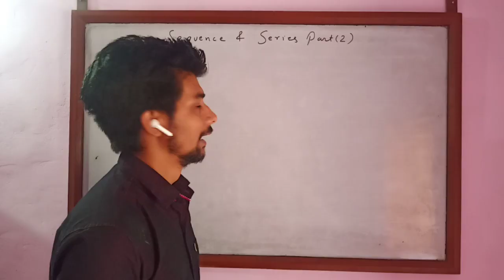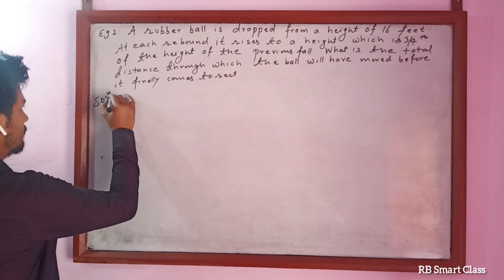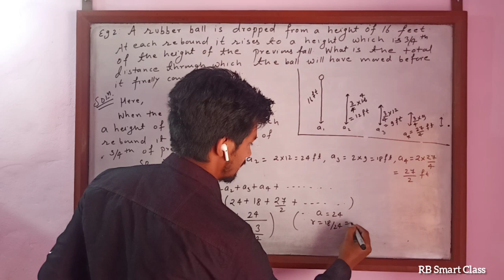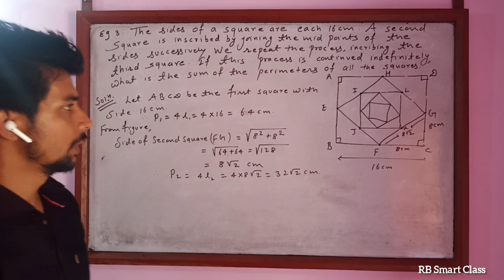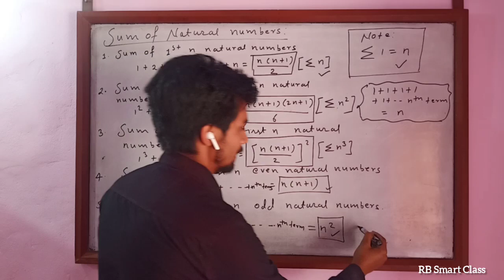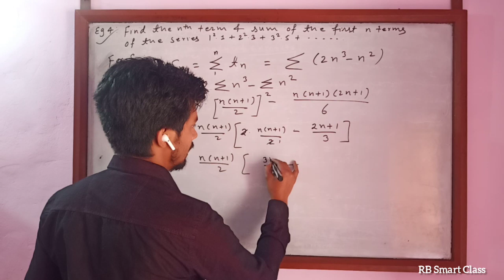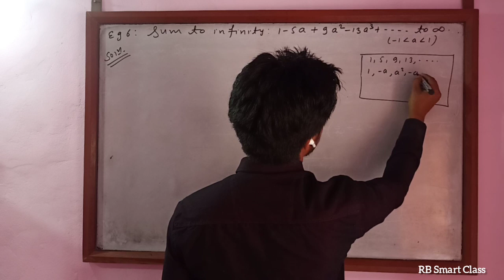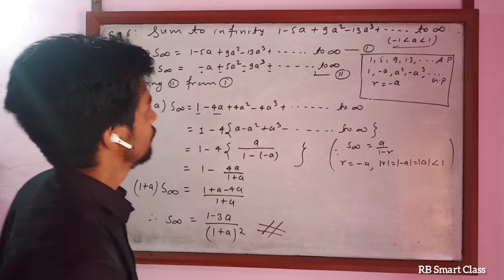Sequence and Series Part 2 || Grade 11 || RB Smart Class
Please do not download and repost it on any other social media channels. If you find anybody doing so, please let us know and help me report the photo/video. Thank you.
Copyright by RB Smart Class